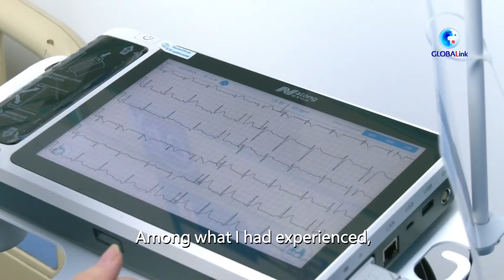GLOBALink | Chinese hospital provides transnational medical service to Vietnamese residents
"We are grateful to all the doctors from China," said Vietnamese resident Dang Thi Ah Lien, who has received medical service at a Chinese hospital in Guangxi.